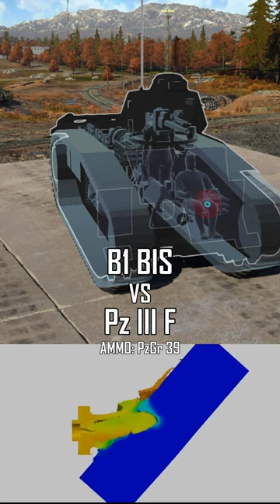Is War Thunder ACCURATE?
This is an educational video showing the performance of armor in real life vs in War thunder. This is as an EDUCATIONAL VIDEO.
Simulation footage is from SY simulations.